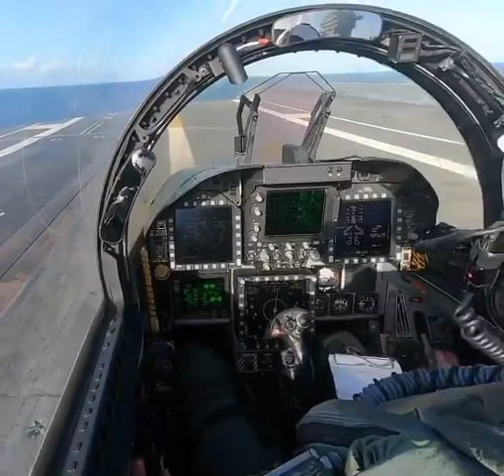us military,us military power,us military training,us navy,Army,war ​-by-Tech-Aviation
us military parade
us military
us military power
us military training
us military sleep technique
us military vs indian military
us military food

The sound of freedom! 🇺🇸 FlyNavy​ Deployment2k18​ @combat_learjet @ml085 @lvjackpilot @brotallion @flight_goonies @pursuitofmach